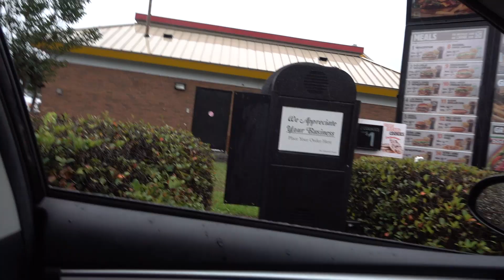GRANDPA IS STILL LYING!!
Vlog #691 - Today, we begin to prepare our wake up prank on Grandpa and then talk to him on the phone where he continues to pretend he's sleeping in the car..

WANNA WRITE GRANDPA?:
Charles Green